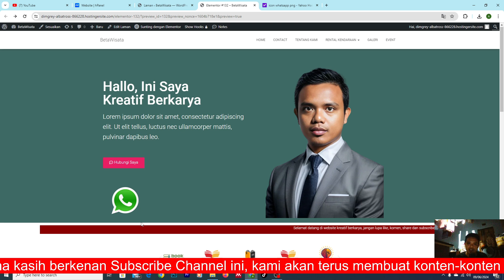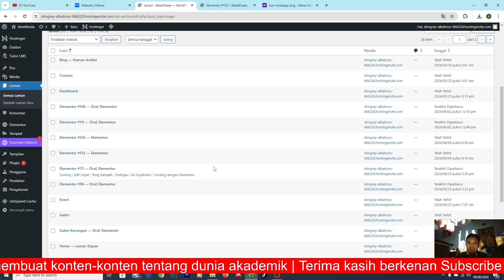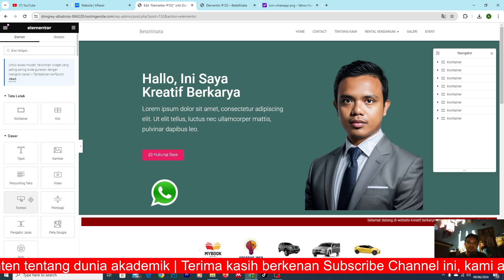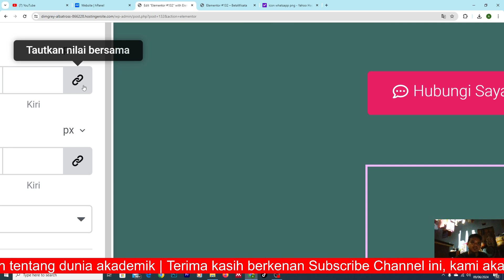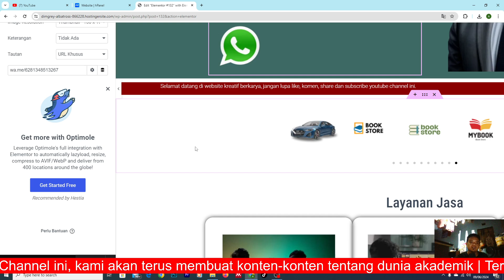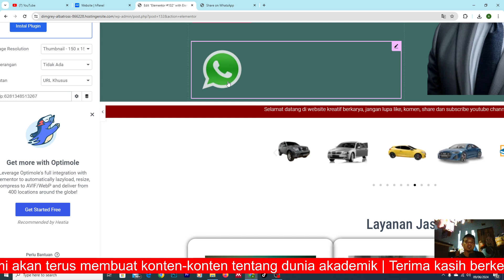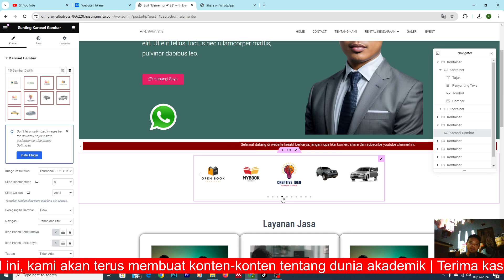Cara Tampilkan Tombol WhatsApp di Website Wordpress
Tampilkan tombol whatsapp di websitemu agar pengunjung dapat menghubungimu langsung via whatsapp. Semoga tutorial ini bermanfaat.